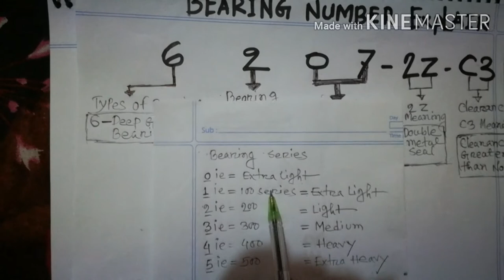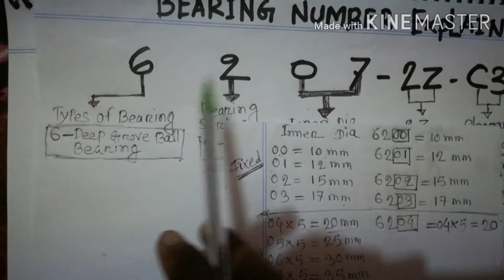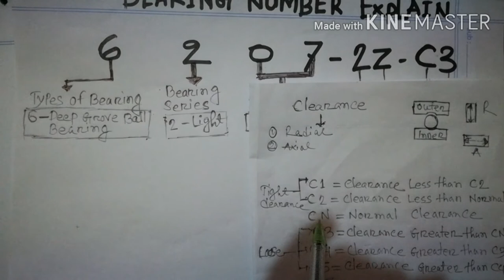Bearing number explained (Bangla)